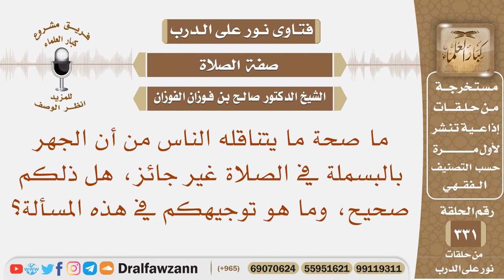ما صحة ما يتناقله الناس من أن الجهر بالبسملة في الصلاة غير جائز؟ الشيخ صالح بن فوزان الفوزان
نص السؤال: ما صحة ما يتناقله الناس من أن الجهر بالبسملة في الصلاة غير جائز، هل ذلكم صحيح، وما هو توجيهكم في هذه المسألة؟
السيرة الذاتية :
للاشتراك في قناة الشيخ صالح الفوزان

رئيس الفريق
لمشروع كبار العلماء